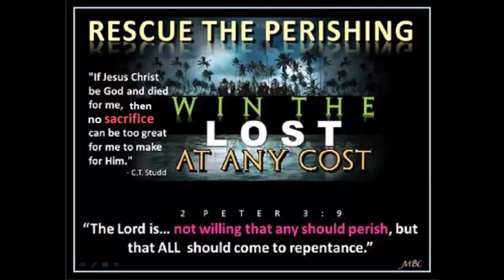Camandag Mission Trip 2021// by: Herman Dinumla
Our recent mission trip to Camandag, Asipulo, Ifugao doing used clothing distribution, seminar, filmshowing, water baptism, children and church building dedications@IFUGAO GOSPEL Channel